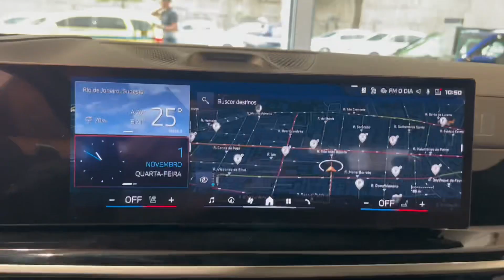Nova X7 M60 - 2024